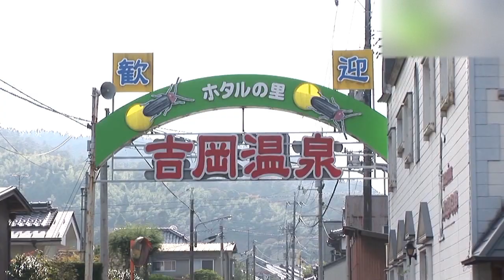吉岡温泉足湯 - 地域情報動画サイト 街ログ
温泉街の中にある無料の足湯「やすらぎ湯」「葦の湯」。源泉かけ流しの足湯は、とっても贅沢。屋根もあるので、天気の悪い日でも安心。浴槽の底に敷かれた玉石が、足裏のつぼを刺激してマッサージ効果も。手軽に温泉気分が味わえる足湯。
吉岡温泉はホタルの里としても有名で、毎年6月にはホタル祭りが行われます。